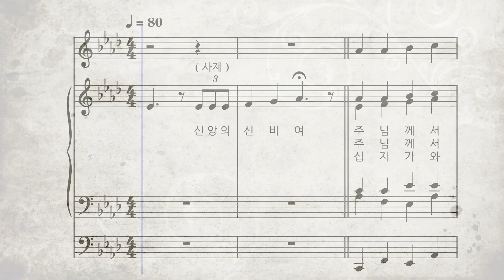미사곡 ㅣ 신앙의 신비여 [소프라노]ㅣ가톨릭 성가 373번 ㅣ파트연습